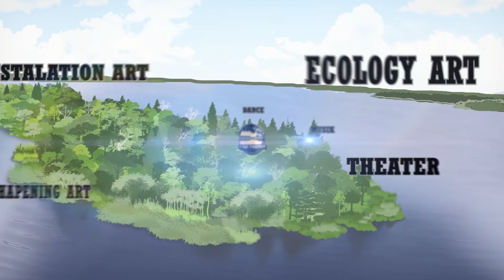TESTIMONI FOREST ART : ZAMRUD SIAK HIJAU OLEH BAPAK H. ARWIN AS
Road to Bandar Serai Festival "Forest Art: Zamrud Siak Hijau"
Menyambut Hari Pohon Sedunia, sejumlah seniman lintas seni dan NGO lingkungan Riau bergerak mengadakan suatu pertunjukan lintas seni yang berjudul Forest Art: Zamrud Siak Hijau sebagai upaya "Konservasi Alam melalui Penciptaan Seni dan Budaya"
Momen hari pohon sedunia ini dijadikan penyelamatan dan pelestarian lingkungan bagi masyarakat luas terutama Siak, Indonesia, dan Internasional tentang hutan-hutan di Siak karena Danau Zamrud terletak di Kabupaten Siak yang merupakan salah satu titik pusat paru-paru Dunia yang masih terjaga keasriannya dan wajib dijaga
Forest Art: Zamrud Siak Hijau akan menampilkan pertunjukan lintas seni seperti musik, puisi, tari, teater, karya seni instalasi yang berasal dari seniman Riau dan seniman Siak. Pertunjukan seni yang ramah lingkungan dan tetap menjaga keasrian hutan di Taman Nasional Danau Zamrud-Siak.